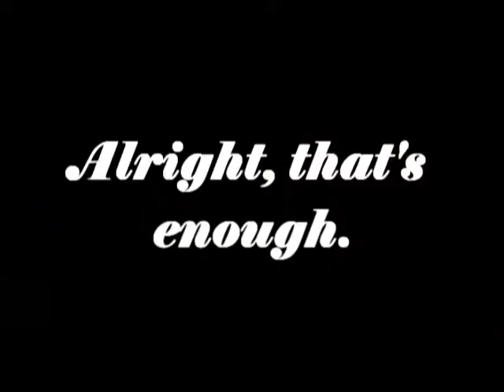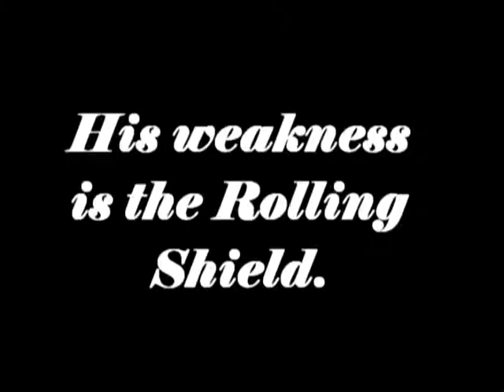YouTube Poop: NAVGTR isn't stupid.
He's not stupid. He was just drawn that way.

A really weird YTP idea came to me when I hit my head in the bathroom, and that gave me the inspiration to make this. I hope you all like it! Alternate Title: Gaymin' in the Obama Years.